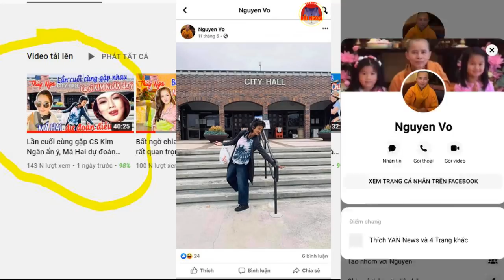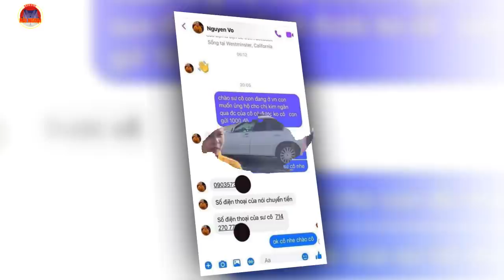Sốc quá, chủ mưu hại Thúy Nga hết phim mới lộ diện, dụ chính Kim Ngân kí tên thưa má 2 ra cảnh sát.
thúy nga, kim ngân, chủ mưu hại thúy nga, hết phim kim ngân, kim ngân lộ diện,
thuy nga, kim ngan, chu muu hai thuy nga, het phim kim ngan, kim ngan lo dien,